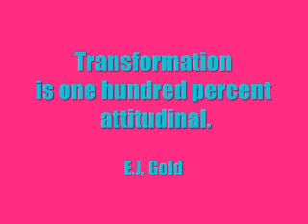Transformation positive attitude